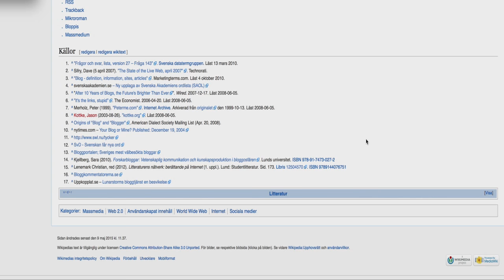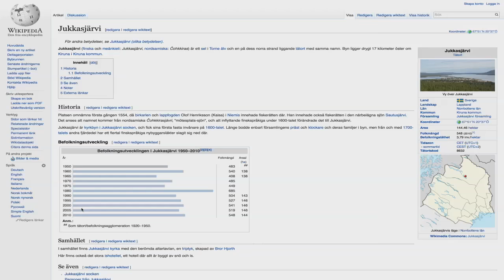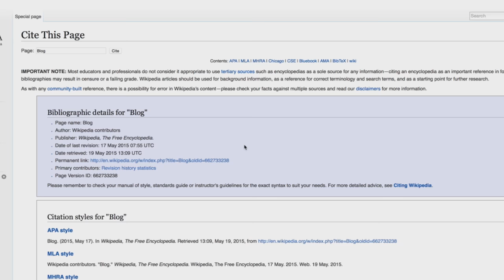Är det ok att referera till wikipedia?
Kan jag använda Wikipedia när jag arbetar med mitt examensarbete? Även om Wikipedia rent alllmänt inte är avsett att användas i akademiskt skrivande, kan man använda det som en startpunkt för att få en första överblick över ett ämne. Ibland är det möjligt att hitta fram till mer detaljerad och vetenskaplig information via en artikels referenser. Vad är en trovärdig källa? Vad är det för skillnad mellan en referens och en ren faktaupplysning eller läsanvisning? Vilken version av Wikipedia är bäst att använda? Det är några av de frågor som tas upp i det här samtalet mellan en lärare och en bibliotekarie om när och hur använda Wikipedia.